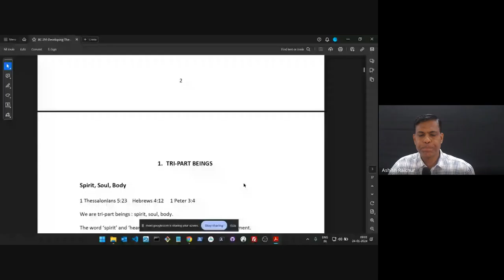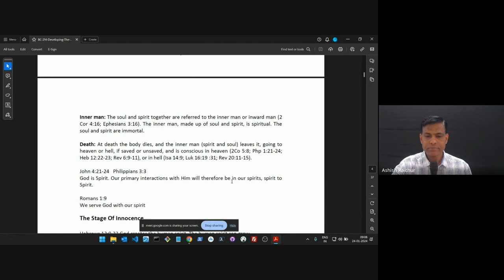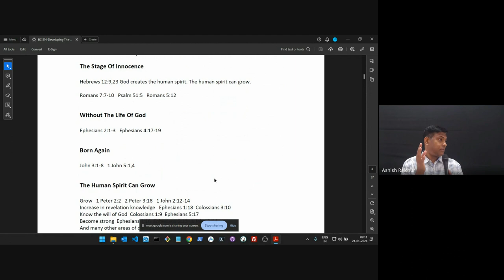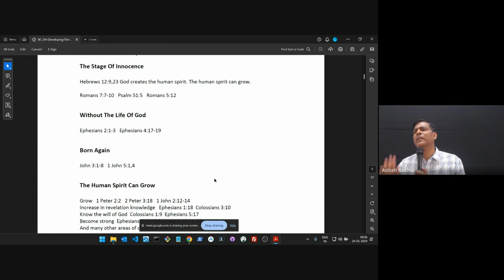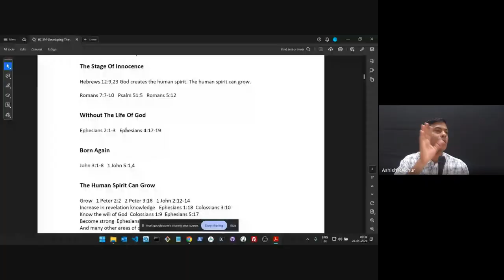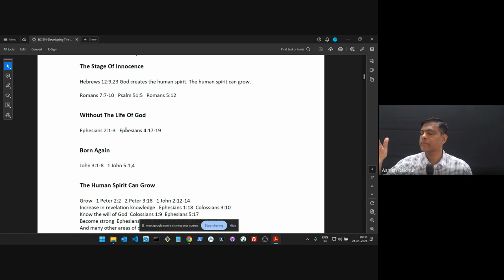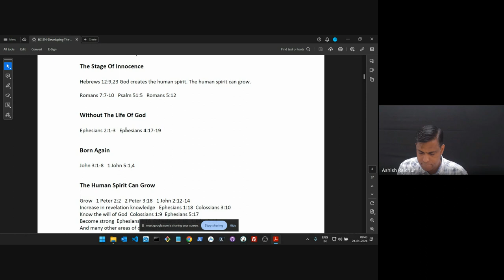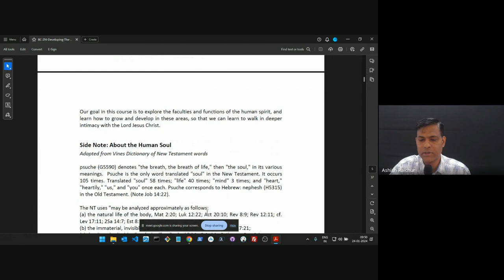Developing the Human spirit| Lecture 2 : BC214-DHS-20240124